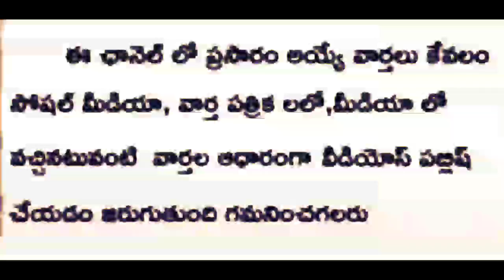ఇప్పుడే ముగిసిన ఉద్యోగుల భేటీ/కీలక నిర్ణయాలు ఆనందంలో ఉద్యోగులు